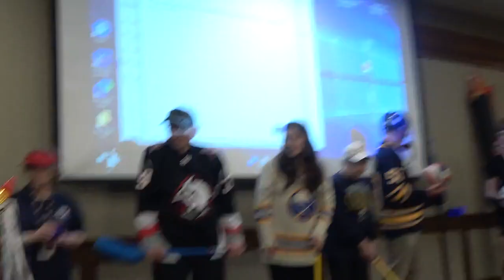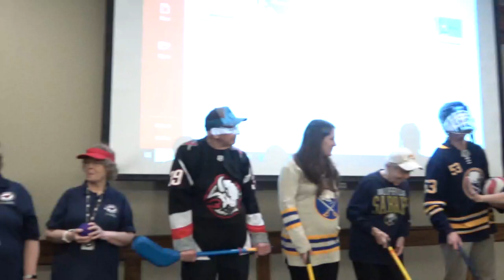Coffee Hour 02 02 2024